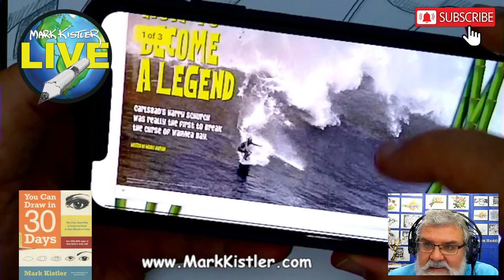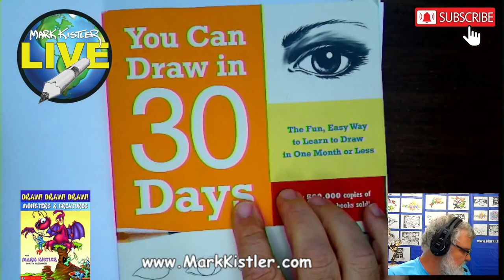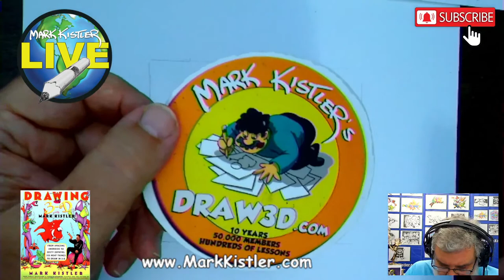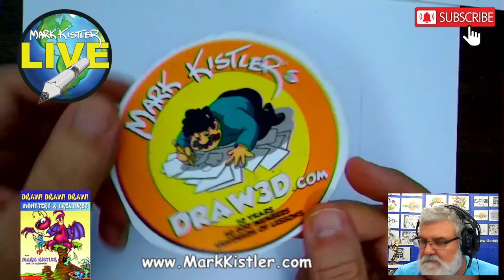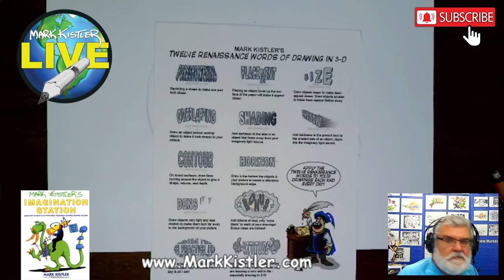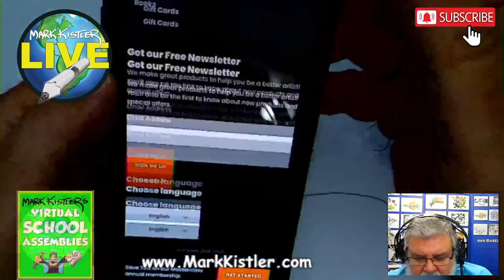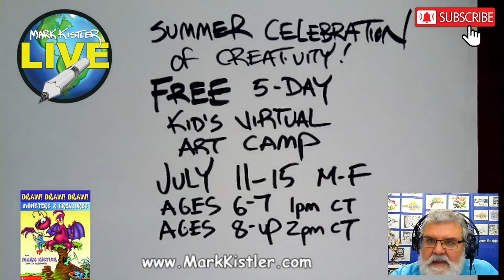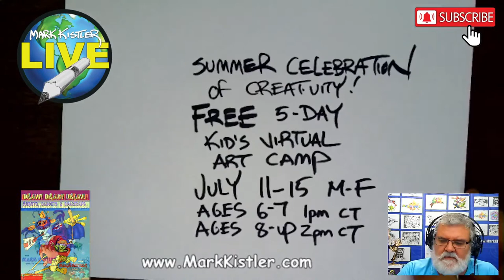Mark Kistler LIVE! Episode 17: Let's draw a Terrific Triceratops!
Draw! Draw! Draw!